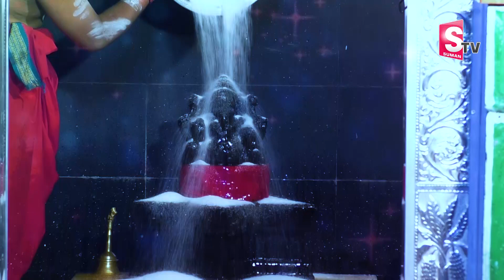GANAPATHI ASTAKAM | LORD GANAPATHI TELUGU BHAKTI SONGS | LATEST TELUGU DEVOTIONAL SONGS 2022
Watch► GANAPATHI ASTAKAM | LORD GANAPATHI TELUGU BHAKTI SONGS | LATEST TELUGU DEVOTIONAL SONGS 2022 @SumanTVPrimeDevotional